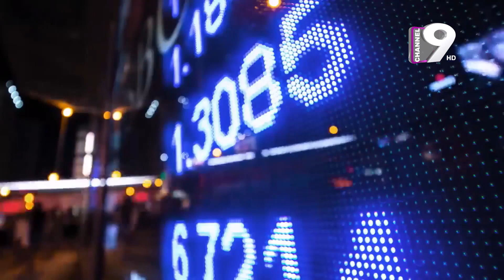Smart Thoughts | স্মার্ট রেমিটেন্স ব্যবস্থাপনা | Dr. Ahmed Al-Kabir | Prof. Ainul Islam |Pranab Saha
Office Address:
37,Shaheed Tajuddin Ahmed Sarani,Tejgaon I/A
Dhaka, Bangladesh